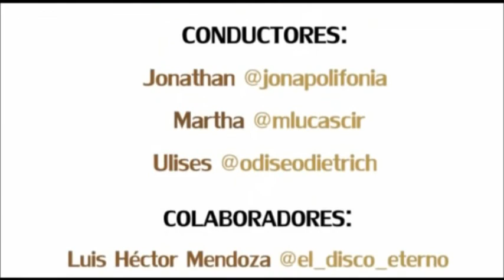Pobreza en México, un crimen del gobierno, empresarios y medios de comunicación